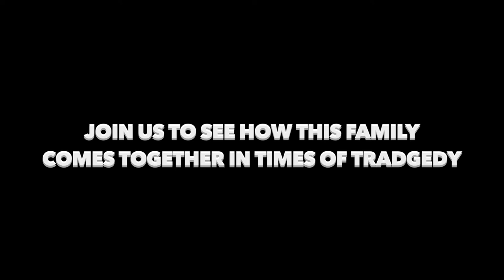Cheaper By the Dozen Promo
BHS Drama Department presents Cheaper by the Dozen